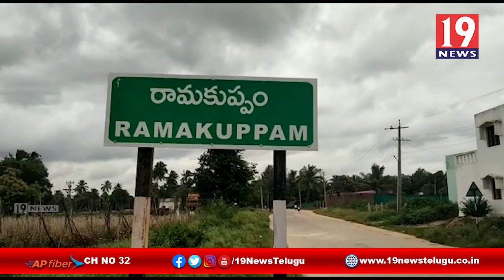ప్రధాన మంత్రి ఆవాస్ యోజన పథకంలో అవినీతి జరుగుతుంది - చిత్తూరు జిల్లా